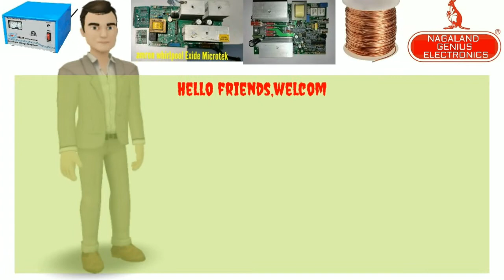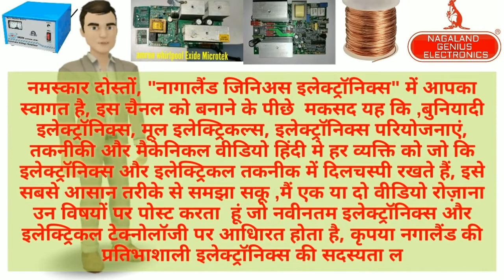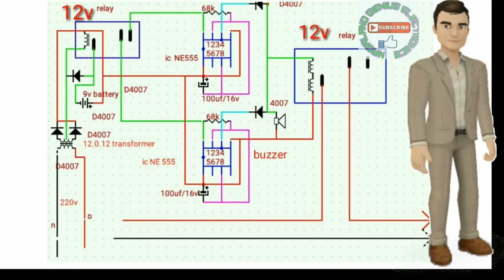बिजली आने पर और जाने पर आवाज (संकेत) देने वाला सर्किट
बिजली आने पर
 और जाने पर आवाज
 (संकेत)
 देने वाला सर्किट